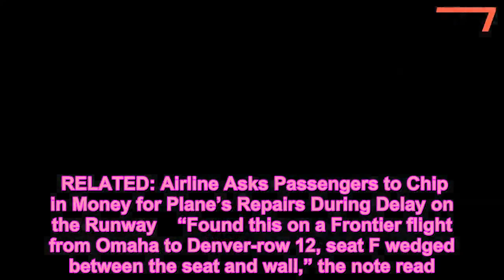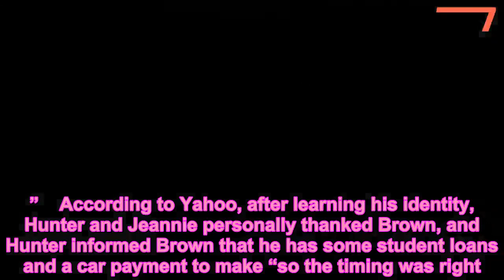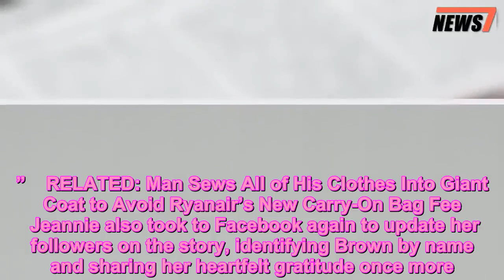Airline Passenger Has Lost Wallet Returned by Anonymous Stranger — with Extra Cash Inside! - 247 new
Airline News,Human Interest News,News,Travel
   When one passenger lost his wallet on a Frontier Airlines flight, he thought everything inside of it was gone, but when he returned home from his trip, he was in for a heart-warming surprise.    Twenty year old Hunter Shamatt was traveling to his sister’s wedding in Las Vegas in November when he accidentally left his wallet containing his ID, $60 cash, a debit card, and a signed paycheck on a plane.   Get push notifications with news, features and more.   Follow  Following  You'll get the latest updates on this topic in your browser notifications.   After discovering it was missing, his mom, Jeannie Shamatt, wrote on Facebook that they had called the airline to see if someone turned it in, but were “fearing the worst that everything was gone.” A few days later, however, her son received a package. Inside was his wallet, all its contents, a hand-written note and $100 — $40 more than he’d had when it was lost.    RELATED: Airline Asks Passengers to Chip in Money for Plane’s Repairs During Delay on the Runway    “Found this on a Frontier flight from Omaha to Denver-row 12, seat F wedged between the seat and wall,” the note read. “Thought you might want it back. All the best. PS: I rounded your cash up to an even $100 so you could celebrate getting your wallet back. Have fun!!!”    Jeannie also shared a picture of the note, signed only with the initials “TB.”    “We would love to thank the individual personally if we could find him or her,” she wrote. “Please help share this post so we can find this amazing person.”    Since then, the post has received thousands of shares and hundreds of comments, expressing amazement at the random act of kindness. After her initial post, Jeannie was able to identify the man as Todd Brown, a father of five who found the wallet when he went to fasten his seatbelt.    Brown told Yahoo he considered giving the wallet to the crew on board, but changed his mind because he wanted to make sure Hunter got it back.    “I saw he was just a kid, 20 years old, he had a paycheck in there, so I figured, ‘Well, he’s doing his best to make ends meet,’ but I was 20 once and that’s a lot of money for a kid,” Brown said.    Right before he mailed the wallet, he decided to add in the extra $40.    “I wanted to have a little fun, I wanted him to have a little fun,” Brown said. “I imagined what it would be like to get your wallet back, so I added a little bit so he could celebrate.”    According to Yahoo, after learning his identity, Hunter and Jeannie personally thanked Brown, and Hunter informed Brown that he has some student loans and a car payment to make “so the timing was right.”    RELATED: Man Sews All of His Clothes Into Giant Coat to Avoid Ryanair’s New Carry-On Bag Fee    Jeannie also took to Facebook again to update her followers on the story, identifying Brown by name and sharing her heartfelt gratitude once more.    “Here is an update, my story made news in Omaha, while this was happening I was able to con